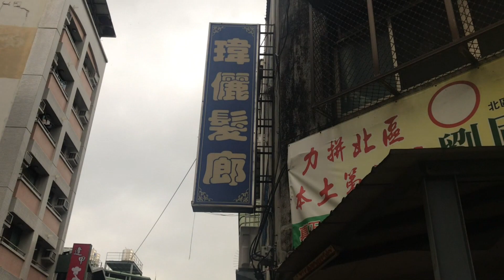挑戰輸的剃光頭(說到做到)~阿勇剃完意外的適合?(下集)【牛舌來挑戰EP 40】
輸了就剃光頭...今天就來去兌現承諾
結果意外的適合?